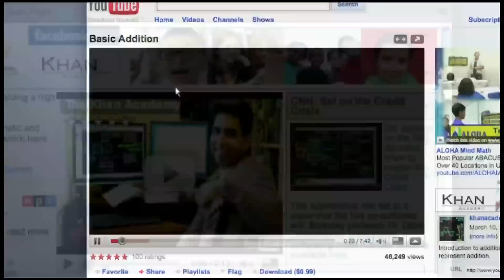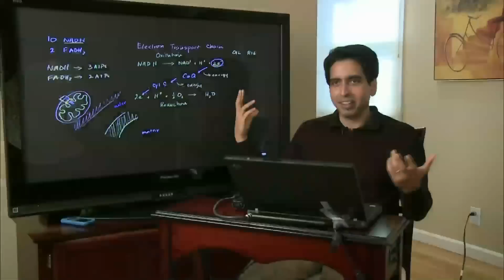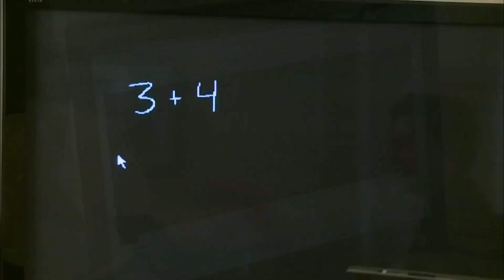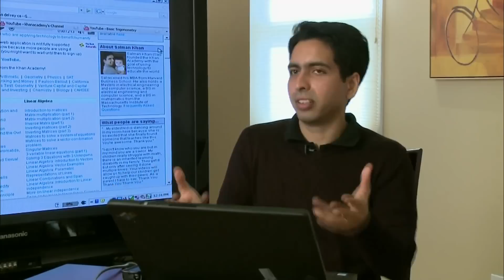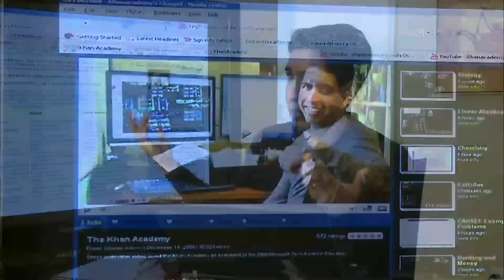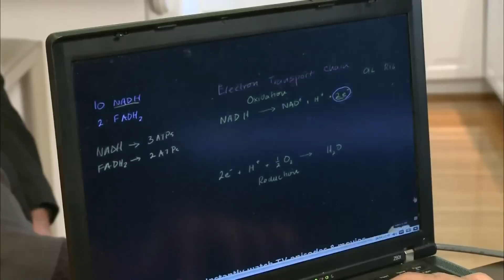PBS NewsHour piece on the Khan Academy and Salman Khan